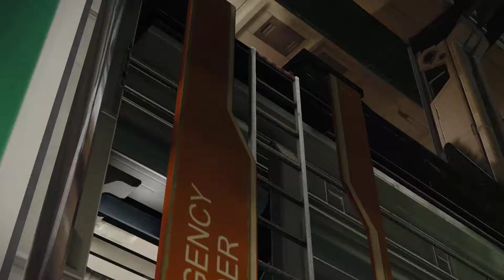Nilin als Kind #12 | Let´s play Remember Me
► Livestream REMEMBER ME Cyberpunk - Action - SciFi von DONTNOD Entertaiment 2013 Offizielle Seite Let´s play Remember Me Kommentiertes Gameplay von Arazenia aka Lucie 2017. Bitte wenn euch das Spiel gefällt unterstützt die Entwickler .